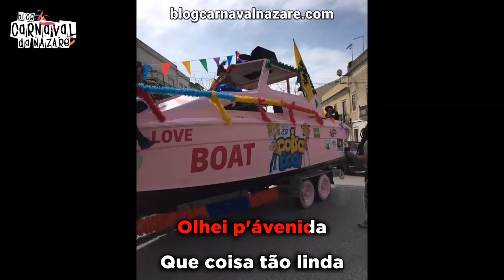Love Boat 2018 - Carnaval da Nazaré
O Blog Carnaval da Nazaré apresenta a marcha do Love Boat 2018

Letra: Manel
Arranjos Musicais: Nuno Abelha
Canta: Zé do Aníbal
Coro: Sílvio Escolástico, Joana Codinha, Tatiana André, Miguel Ângelo

- Cervejaria Berlim

- TeclaPágina